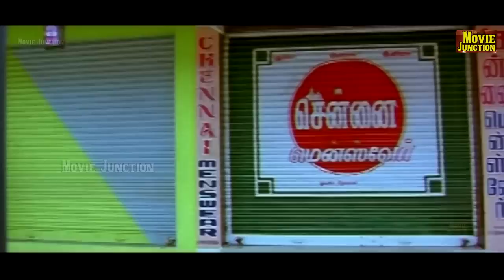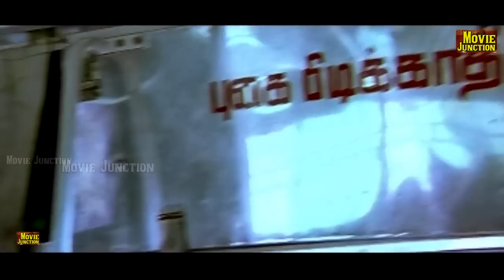சூரி மரண காமெடி வீடியோ வயிறு குலுங்க சிரிங்க | Soori Comedy Collection | Porrata Soori Comedy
@moviejunction சூரி மரண காமெடி வீடியோ வயிறு குலுங்க சிரிங்க | Soori Comedy Collection | Porrata Soori Comedy